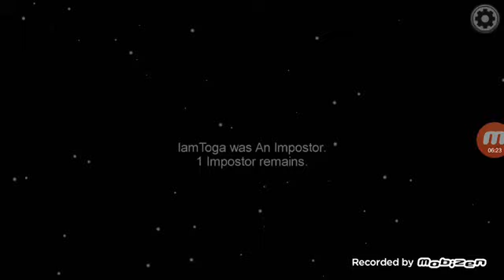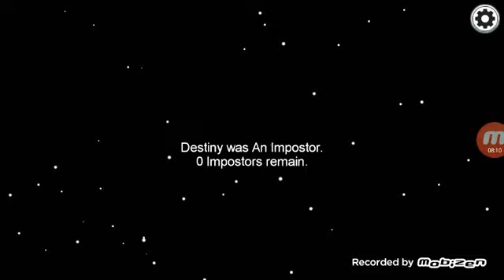Among Us Part 10